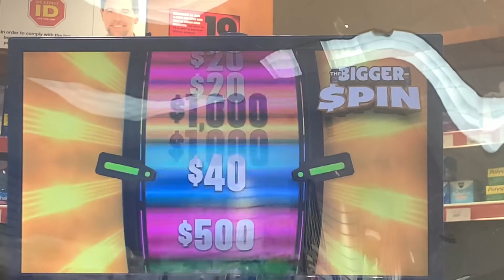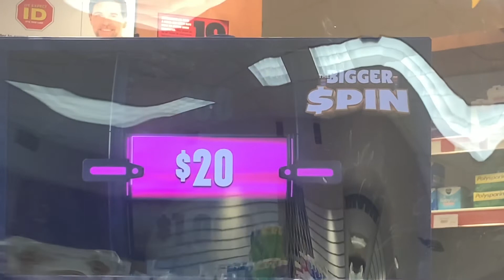ITS BIG SPIN FRIDAY ☘️- THE BIGGER SPIN OLG SCRATCH TICKET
BIG SPIN FRIDAY ☘️- THE BIGGER SPIN OLG SCRATCH TICKET

ITS BIG SPIN FRIDAY!!! THE BIGGER SPIN TICKETS, OLG, SCRATCH TICKET,
THE BIGGER SPIN TICKET, OLG, scratch ticket, 2 Bigger spin tickets, Ontario lottery and gaming

See ya! 🍁☘️🍂🍀

See ya! 🍁☘️🍂🍀